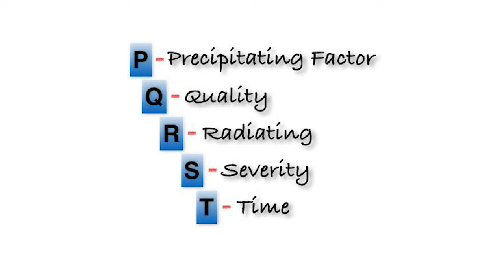Nursing Skill- Head to toe assessment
This video demonstrates one method for a complete basic head to toe assessment.